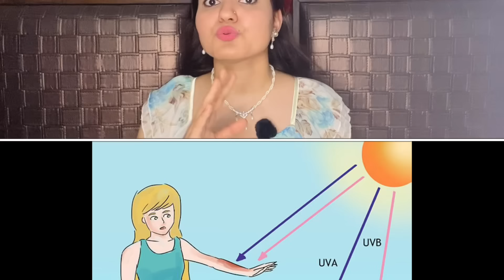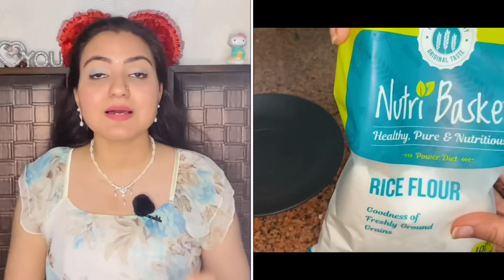कितने भी मुश्किल झाइयाँ Hyperpigmentation Melasma काले धब्बे Spots हो, इस Remedy से होगा 100% इलाज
Hello All,
Today's video is is on Pigmentation, Hyper pigmentation, Melasma and blemishes and how to cure them permanently using DIY remedies at home.

Do follow as I have explained in the video and you will see a difference in your skin in few weeks.

Preityप्रेरणा💕

ESSENTIAL OIL:

Old Tree Pure Lavender Oil:
Khadi Naturals TeaTree pure Essential oil:

Khadi Nautal Ayruvedic Rosemary Essential Oil: